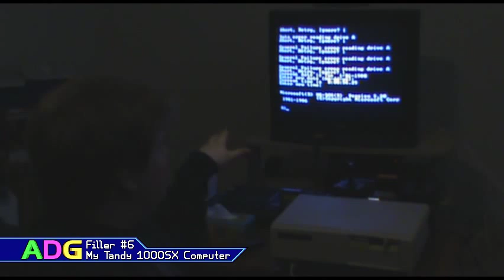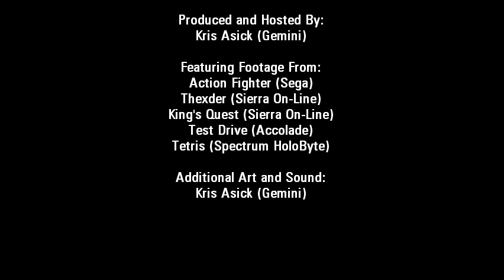ADG Filler #6 - My Tandy 1000SX Computer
Video Originally Released: April 2nd, 2011

I got my start in DOS gaming when I was 5 years old thanks to my father computerizing his business early on. When Dad wasn't working, I was playing games on this thing! Eventually it was outdated and Dad bought a new computer, but he never tossed this thing out and eventually gave it to me, as I still had all the disks for it! Well... most of them. I lost a few of my original copies of games over the years, though once I hit my late teens I made it a point to keep everything organized so I wouldn't lose anything more.

It's kinda weird that my DOS 3.2 disk started malfunctioning though because just a couple months prior to making this video it was working perfectly. Go figure. :P

Additional Information and Corrections:

* I don't really go into a whole lot of depth about the system, I mostly wanted to show how it works and what gameplay is like on it. If you want lots of in-depth coverage, Clint Basinger of Lazy Game Reviews has an excellent episode of his web show devoted to the system.

* Yes, many games released in the 80's actually had separate Tandy and EGA releases. This complicates trying to get Tandy-specific versions running on modern systems because nearly all of the methods out there for getting past disk-based copy protection depend on having the EGA release. This is why I have yet to do a full review of Action Fighter and Test Drive, among others, as the less-than-legit copies I could find online to use as a substitute are lacking Tandy-specific features. :/

* Apologies if this filler seems a little boring. This video is so old and I still wasn't used to doing live action. :P